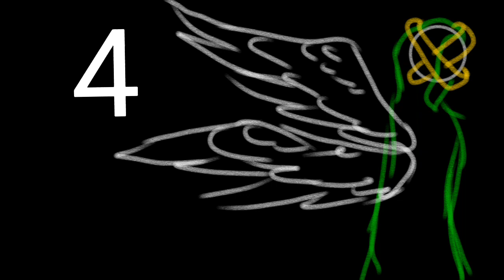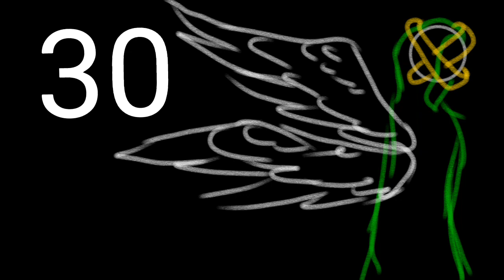Nightmares Never End Sketch MAP Call